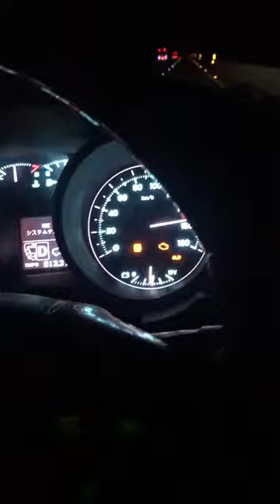landcruiser v8 "Top speed"!!